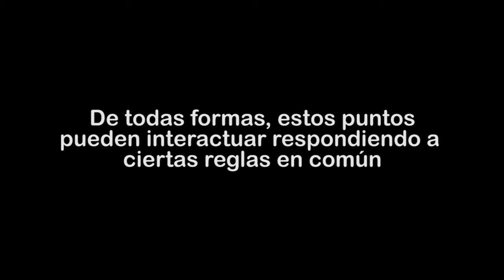Generacional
Parte de la serie "Dos Distancias"
Juego-Video